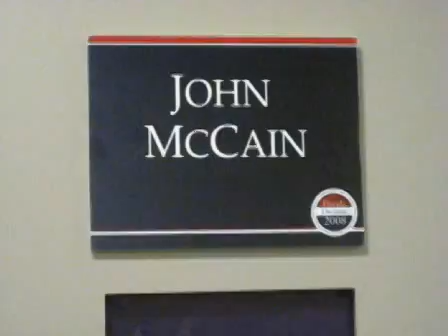FAU Prepares for Candidate Debates (1/23)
Florida Atlantic University prepares for the cameras, the crews, the people, and the candidates for the upcoming debates being held on school campus.